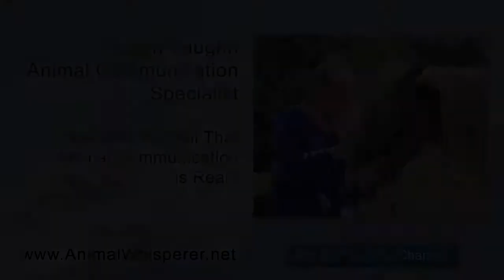Is Animal Communication Real?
How can you tell if animal communication is real? There are lots of ways and most of them are in the changes in an animal's behavior following a communication session. With thousands of consultations and close to 30 years of experience as an Animal Communication Specialist, Suzan Vaughn tells you about some of the behavioral changes in her animal clients and how people can tell the animal has gotten their message through. Here is a countdown of changed animal behaviors.